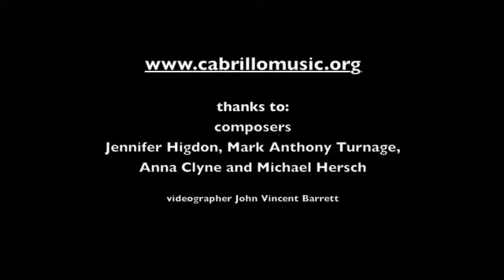Composers Festival Experience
Composers Jennifer Higdon, Mark Anthony Turnage, Anna Clyne and Michael Hersch talk about their experiences as 2010 Cabrillo Festival Composers in Residence